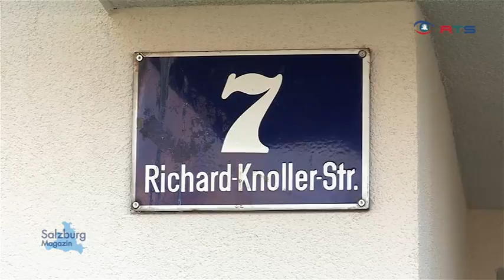VTS 01 1